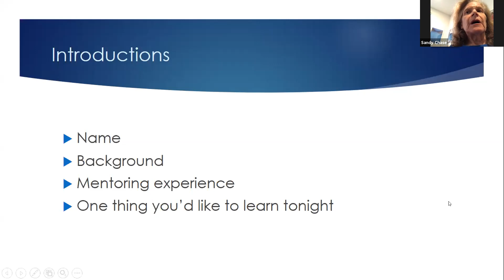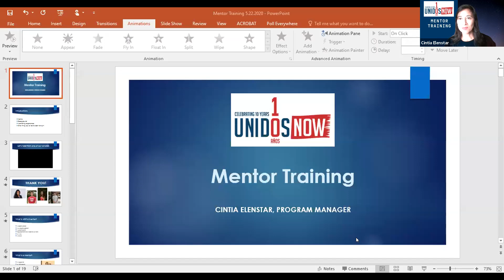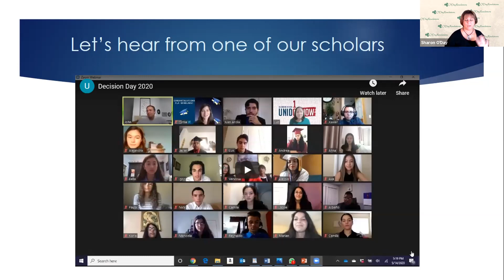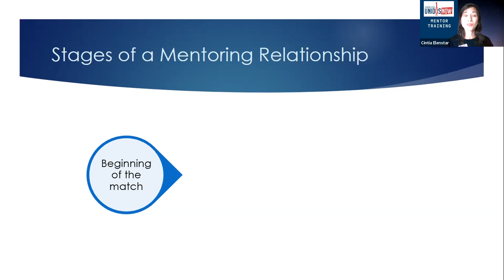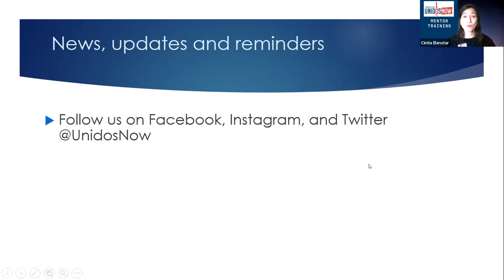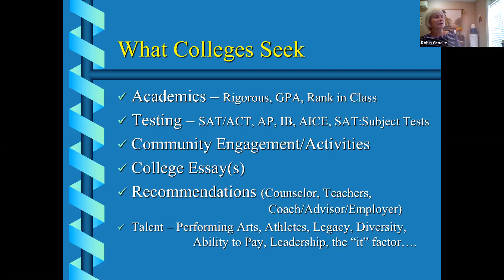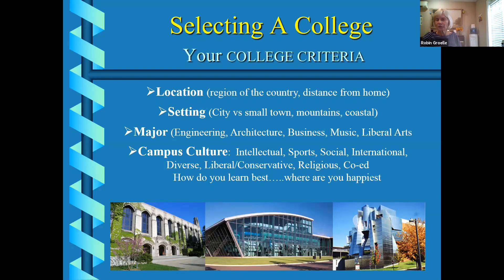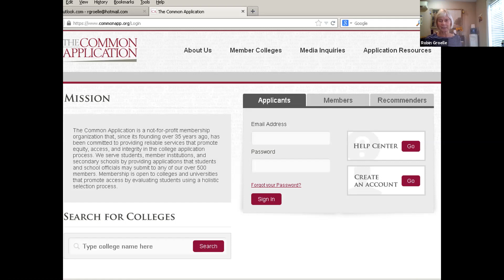Mentor Training 5.18.2020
Training session for UnidosNow mentors.